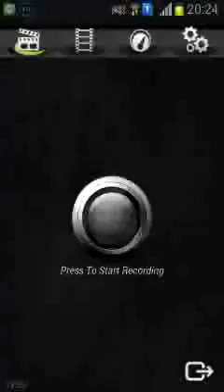The Royal Court of Gemini Vs Mono Water Greek God